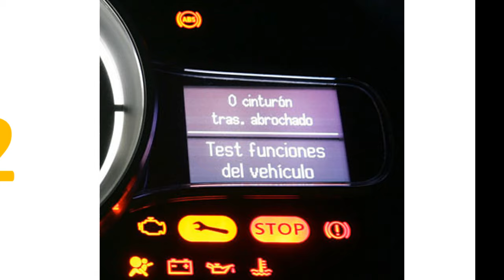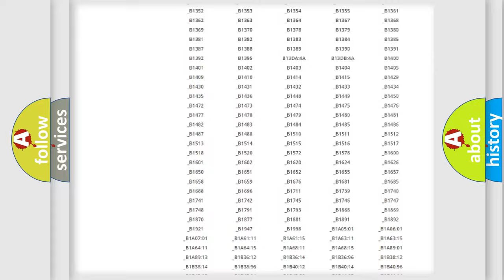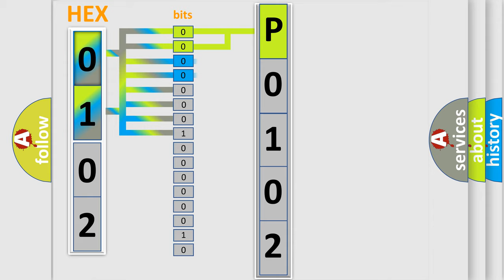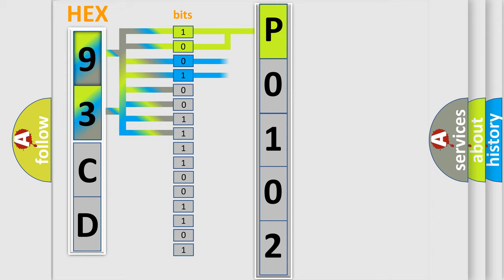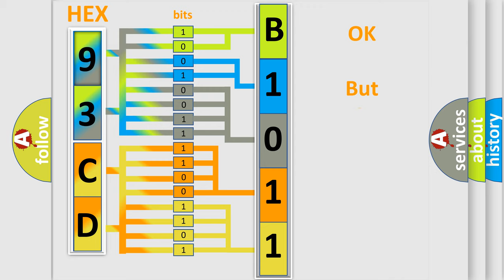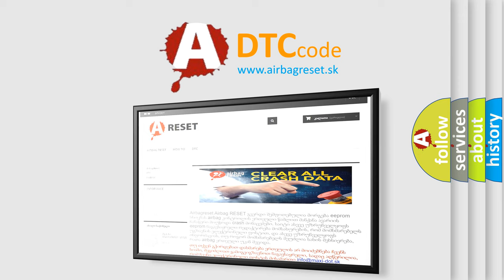DTC Saab P0102 Short Explanation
Contents:
0:21 Basic DTC analysis according to OBD2 protocol standard.
1:48 Insight into programming
2:58 A diagnostically understandable description of the Diagnostic Trouble Code
3:05 Basic error definition

Make:
Saab
Code:
P0102
Definition:
Short in Rear Side Squib LH Circuit
Description:
The center airbag sensor assembly receives a line short circuit signal 5 times in the rear side squib LH circuit during primary check. Rear side squib LH malfunctionCenter airbag sensor assembly malfunction
Cause:
 Floor wire No.2 Rear seat airbag assembly LH (Rear side squib LH) Center airbag sensor assembly